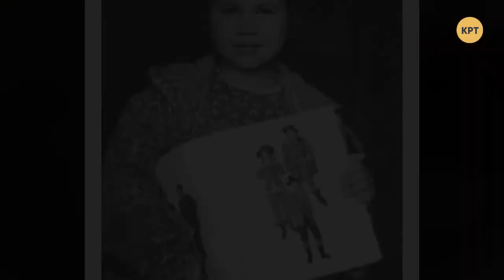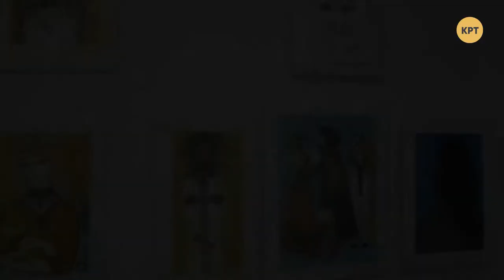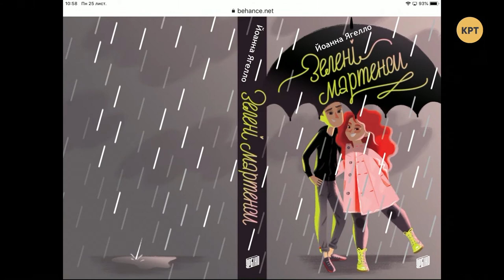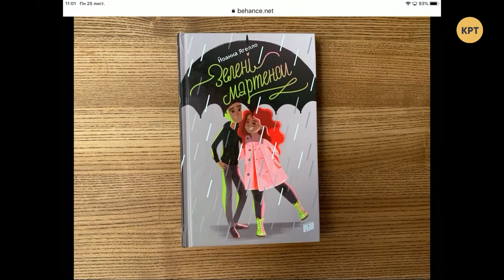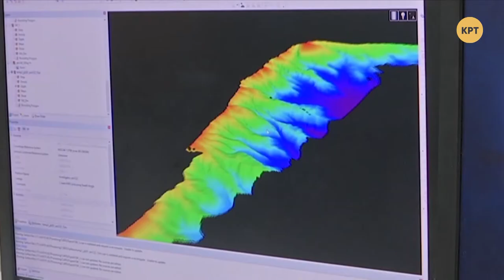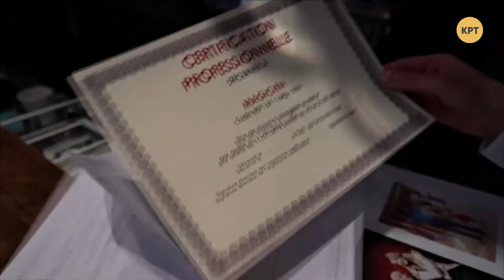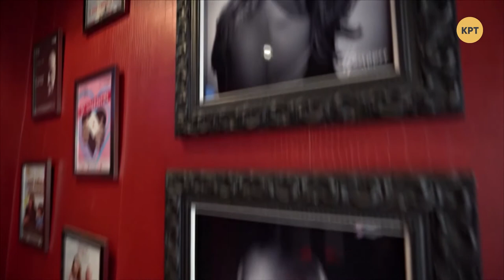Киберпонедельник – Утреннее настроение – КРТ // 02.12.2019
На календаре второй день зимы, но мы не грустим, потому что приближаются новогодние праздники, а каждое утро становится всё более ярким и интересным!

Гости программы:
– Светлана Акатьева, 2D-художник, иллюстратор;
– Анастасия Сабадаш, мастерица по глине, художница;
– Михаил Ясько, иллюзионист-эскаполог.

Распространи это видео!